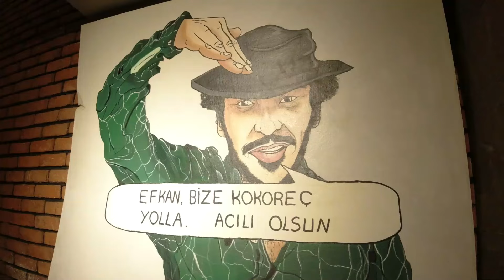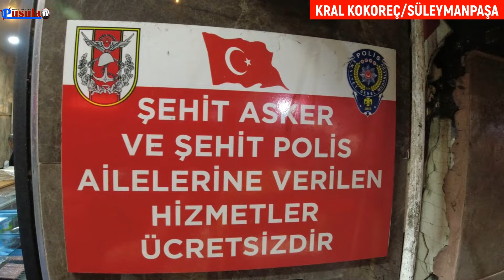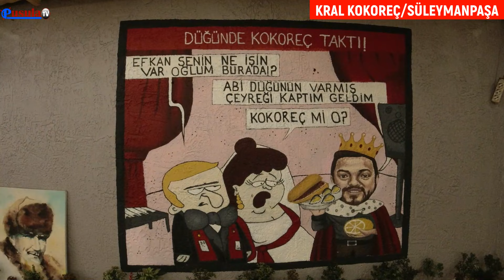Kokoreçin kralı Kral Kokoreç bu kez tantuni ile karşımızda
Tekirdağ'ın sevilen esnaflarından Kokoreççi Efkan Kılıç her gün yeni bir lezzet ile karşımıza çıkıyor. Kral Kokoreç bu kez bizlere Mersin'in meşhur tantunisini değişik versiyonlarda sundu. Müthiş lezzeti herkesin tatmasını tavsiye ediyoruz.